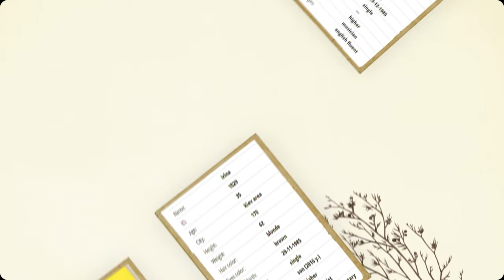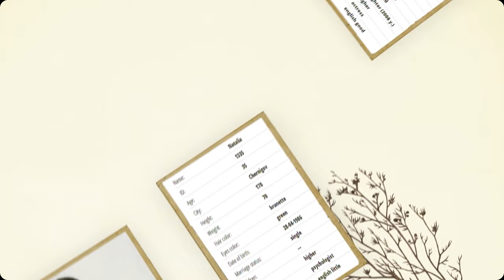Ukraine Dating 🇺🇦 Beautiful Ukrainian Women (Age 35 Part 3)